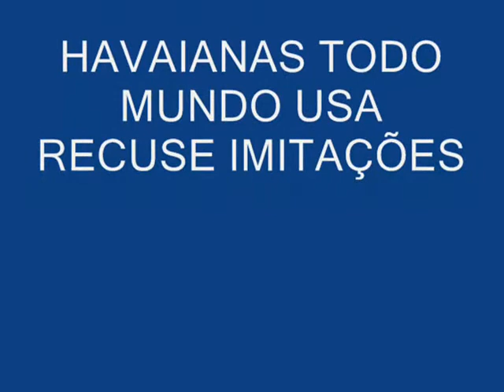MAICON OLIVEIRA ( STILO CACHORRO)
Stilo Cachorro